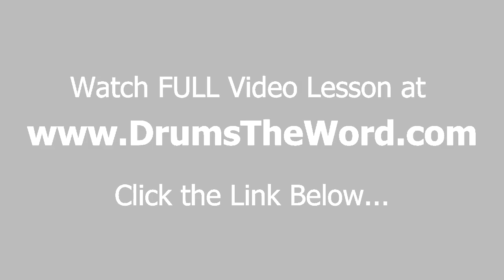★ Once (Pearl Jam) ★ Drum Lesson PREVIEW | How To Play Song (Dave Krusen)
In this EXCLUSIVE video drum lesson I'm going to show you how to play the song "Once" by Pearl Jam...featuring the drumming of Dave Krusen.